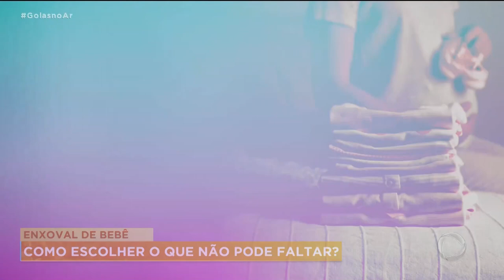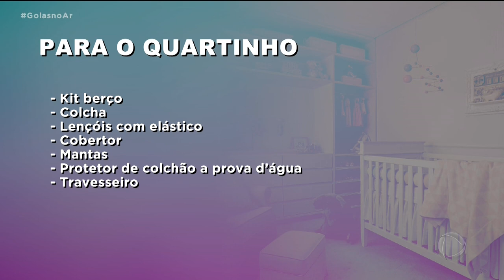ENXOVAL DE BEBÊ: COMO ESCOLHER O QUE NÃO PODE FALTAR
TODA MÃE DE PRIMEIRA VIAGEM FICA NA DÚVIDA DO QUE COMPRAR PRO ENXOVAL DO BEBÊ SÃO MUITAS OPÇÕES, MAS ALGUMAS COISAS A CRIANÇA NÃO PRECISA LOGO DE INÍCIO. É POSSÍVEL AJUSTAR O BÁSICO AO ORÇAMENTO. É O QUE A GENTE VAI VER NA REPORTAGEM DA GRÁVIDA, NATHÁLIA MENDONÇA.